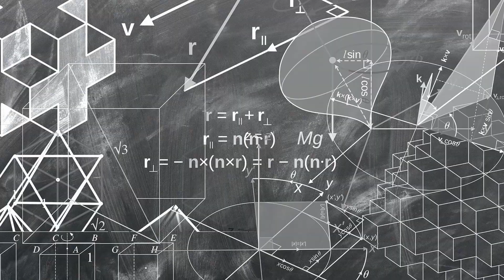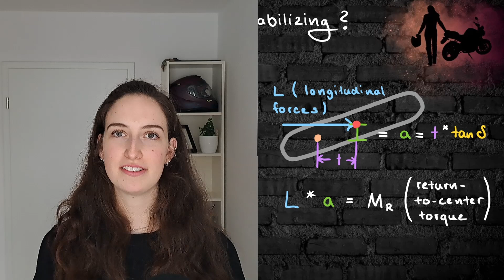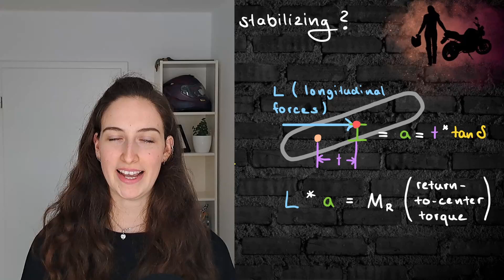TRAIL explained - Most Relevant Handling Characteristics!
How does the trail of a motorcycle affect its driving and steering behavior? I'll explain what trail is, as well as the caster angle, and how they influence the handling characteristics of the motorcycle, along with how they work and why. We'll also discuss the differences between various types of motorcycles and more.

After a long hiatus, I'm finally uploading a new video. This is mostly because I wanted to create a really high-quality video and invested a significant amount of time and effort into it. I even purchased a new PC because my gaming laptop couldn't handle my rendering tasks anymore. So, I hope all of this was worth it, and that you enjoy the video!

There will be a second part to this video, which will focus on the center of gravity and wheelbase.

Also, there will be videos of me riding my bike. Currently, I'm still replacing my indicators and completing some other minor tasks on the bike. If you're interested in that as well, let me know! 😄

00:00 Hi - I'm Giulia!
00:36 Definition of trail
01:08 Influence on driving behaviour
02:36 Why is trail stabilizing?
04:45 Small trail vs. large trail!
06:11 How the trail changes while driving